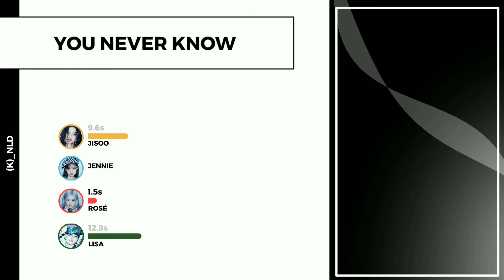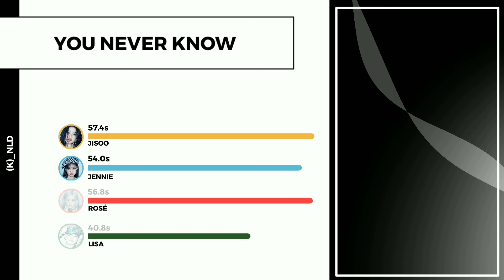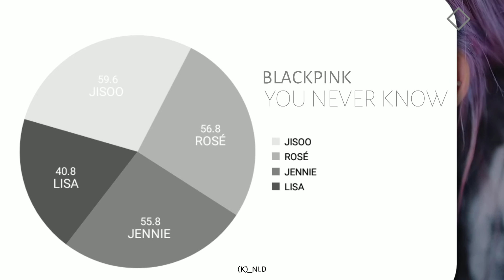LINE DISTRIBUTION | BLACKPINK - YOU NEVER KNOW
outro - @HEXA6ONKPOP